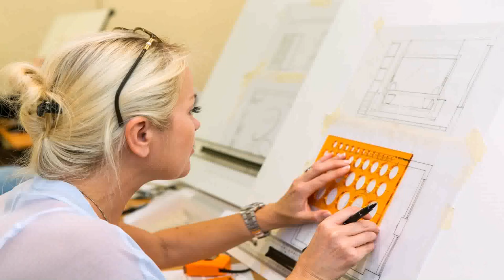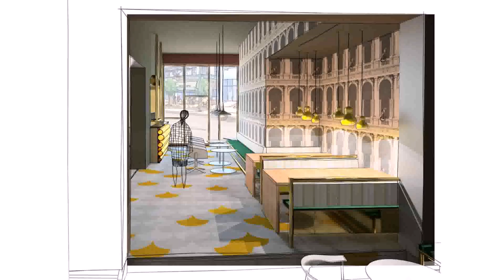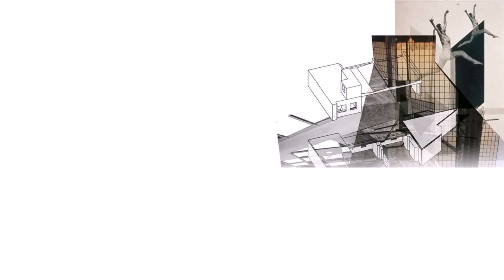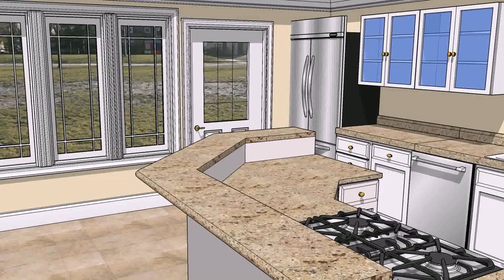Buy Car NY 5% DP